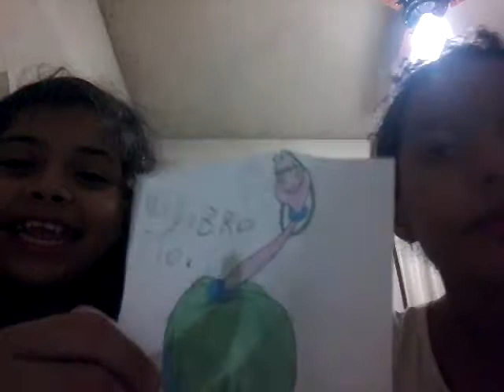Pintando com três cores com a minha prima